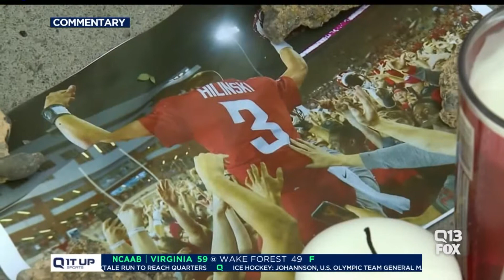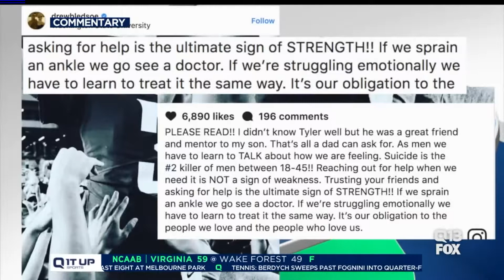Commentary: Compassion, awareness and the power of community shine bright in wake of tragedy at WSU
This was a tragic week; a devastating week with the loss of Cougars quarterback Tyler Hilinski, who took his own life.

I admit I’m wholly unequipped to discuss the topic of suicide. And given that this is a sports show and I never met Tyler nor did I attend Washington State, I acknowledge you might disagree with the appropriateness of the messenger or the venue of this discussion.